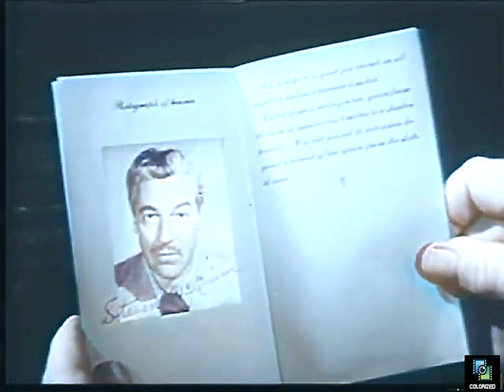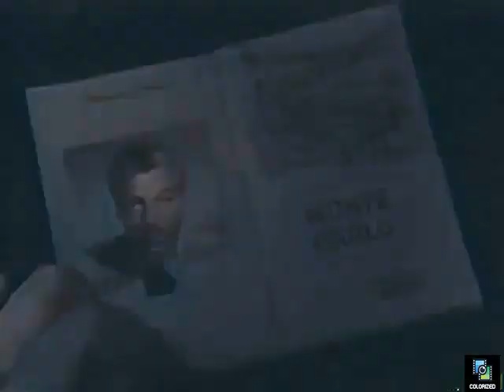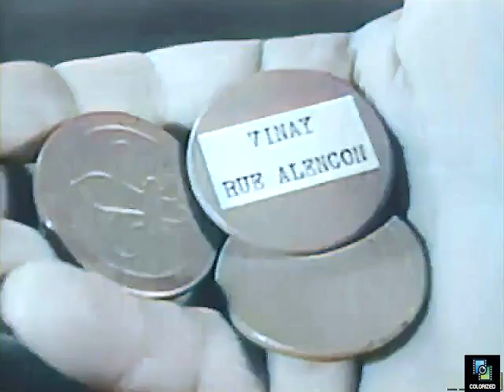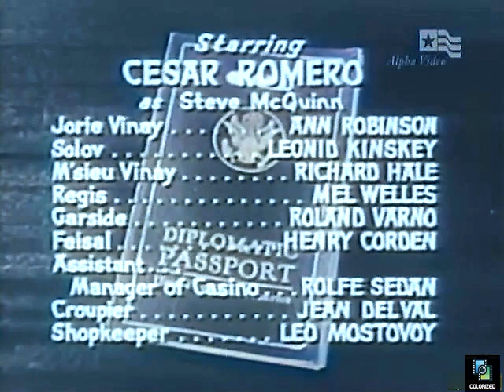Passport to Danger s1e23 Monte Carlo, Colorized, Cesar Romero, Ann Robinson, Leonid Kinskey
While on assignment in Monte Carlo, Steve finds an American intelligence agent who has been severely beaten and robbed. Steve agrees to undertake the agent's assignment.